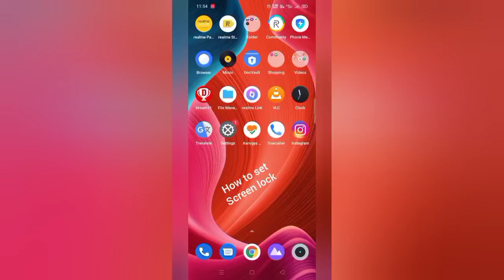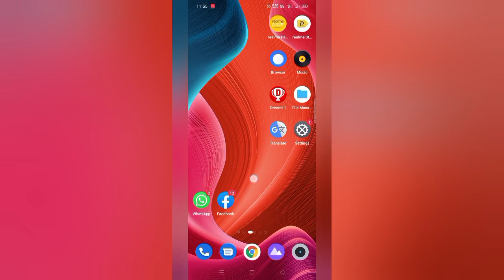How to set lock screen password | TechOverflow